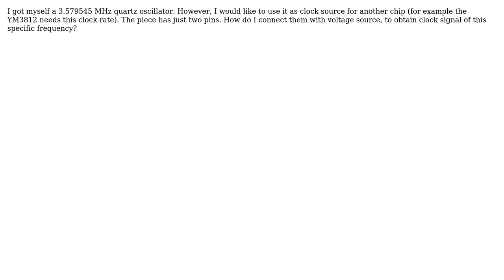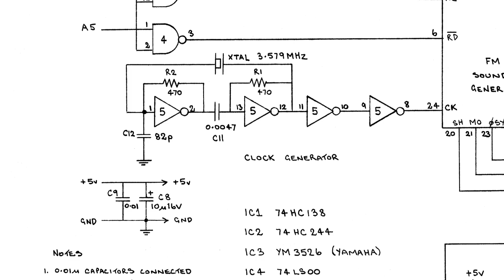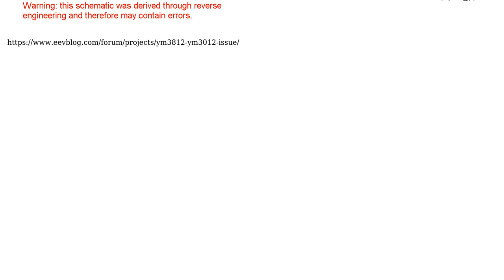Electronics: How to obtain clock signal from crystal oscillator? (2 Solutions!!)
Electronics: How to obtain clock signal from crystal oscillator?

With thanks & praise to God, and with thanks to the many people who have made this project possible! | Content (except music & images) licensed under CC BY-SA | Music | Images & others | With thanks to user Tony Stewart EE75 user Scientist known as Rick user JYelton user Justme and the Stack Exchange Network Trademarks are property of their respective owners. You are responsible for your own actions.